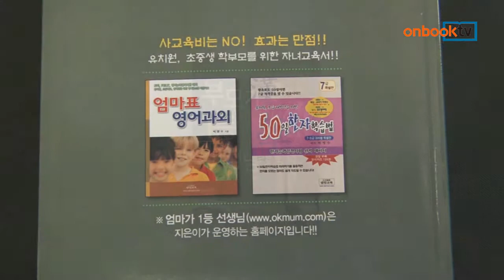[온북TV] 부모가 1등 선생님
박명수, 조영혜 지음/열림교육 펴냄

부모가 함께하는 교육이 1등 가정교육
부모 의존형 용어는 부모 교육관에서 비롯돼
교과별, 단계별 학습법과 자녀 관리법 실어

부모가 1등 선생님. 열림교육에서 펴냈습니다.
대안학교 교장 부부인 저자들은 부모가 함께하는 교육이 1등 가정교육임을 강조합니다. 마마보이 등 부모 의존형 용어가 생긴 원인은 부모들의 잘못된 교육관에서 비롯된 점을 지적합니다. 부모들이 교육에 활용하도록 교과별, 단계별 학습법과 자녀 관리법을 실었습니다.